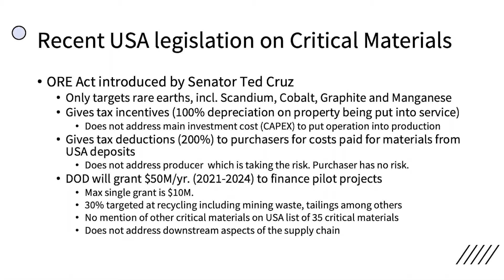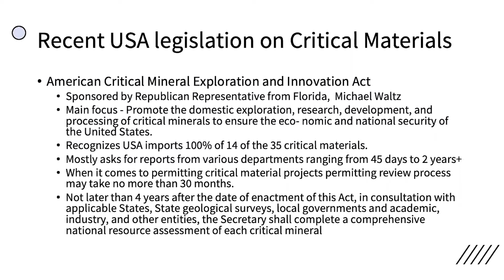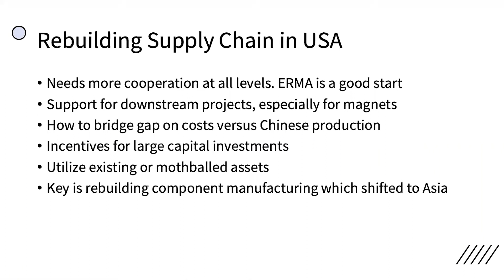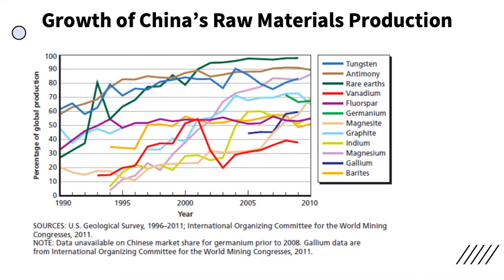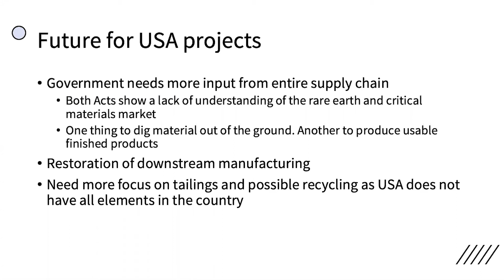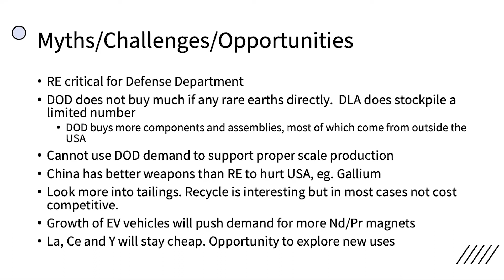Spotlight on Mining in the USA: Alistair Neil, Trinity Management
Opportunities spanning from the US critical minerals Acts
• A look at The US 'onshoring rare earths' [ORE] Act and the American Critical Mineral Exploration and Innovation Act
• What is needed to rebuild the supply chain in the USA?
• What could it mean for domestic mining projects and investment opportunities?
• What are some of the myths/challenges on REE and critical materials?

Alistair Neil, President, Trinity Management